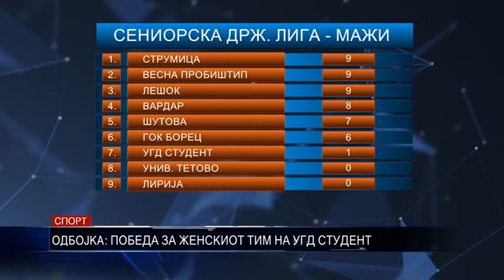ODBOJKA ПОБЕДА ЗА ЖЕНСКИОТ ТИМ НА УГД СТУДЕНТ 21 11 2017